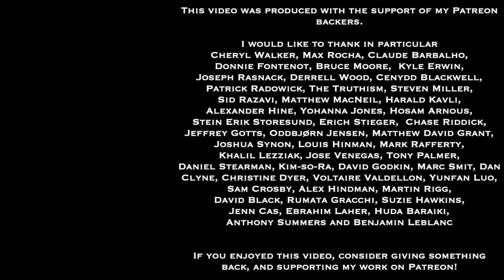Dr. Sadler's Channel Updates | February 2024 | What's Coming Up & What You Might Have Missed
In this update, I talk about some of the projects, talks, and activities I've got planned for February 2024, and what took place in January 2023.

February 14 - Philosophers In The Midst Of History: Seneca, The Roman Empire, And The Middle Ages (local event)
February 17 - Classic Metal Class Session 25: Heavy Metal In Japan in the 1970s-1980s - link coming soon
February 18  - Self-Directed Study: Immanuel Kant - link coming soon
February 24 - Worlds of Speculative Fiction: James Kennedy's Weird World - link coming soon

Stoicism and the Cardinal Virtues: Wisdom, Justice, Courage, and Temperance (6 week course) with the Study With Sadler Academy

Classic Metal Class Session 24 | Interview With Cenydd Blackwell About The New Wave Of Heavy Metal